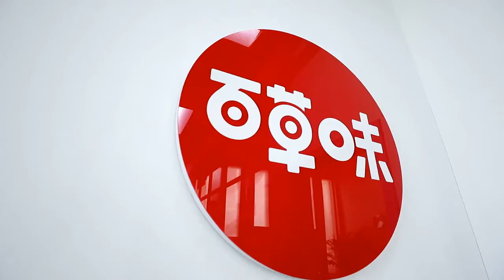【TFBOYS易烊千玺】千玺系列：百草味演吃会花絮 👉 职场里的大帅哥 ❤【Jackson Yee】